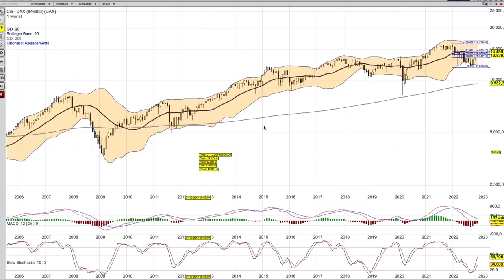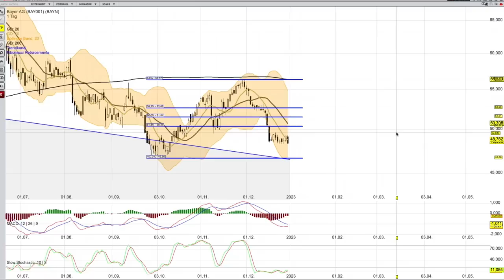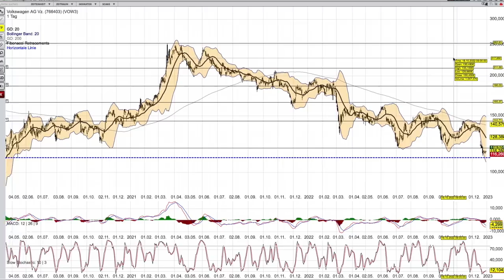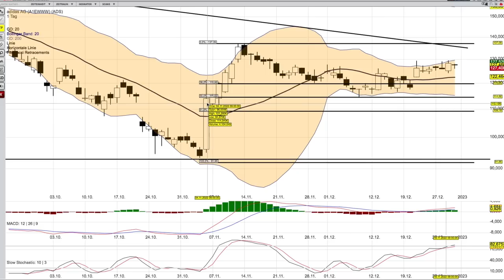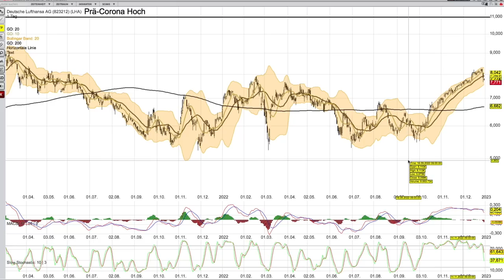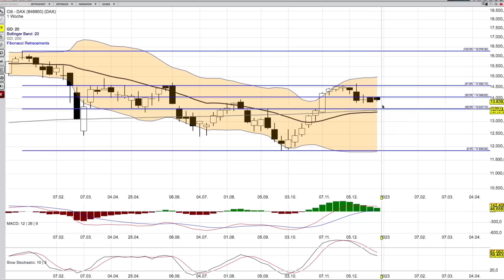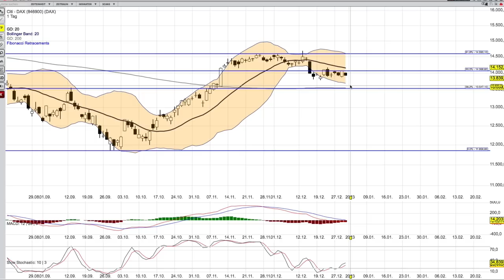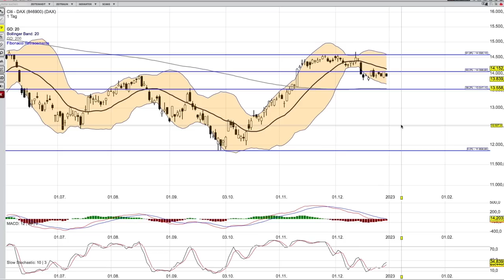DAX Halbjahres Ausblick- und meine Favoriten -